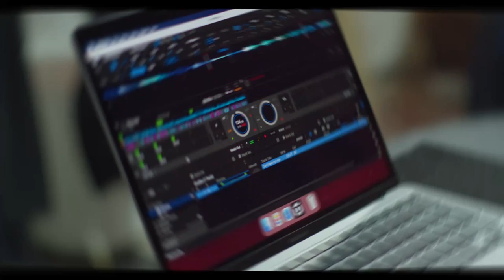Official Funky Sax announcement teaser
Professional Saxophonist and DJ with current residency in Belgrade, Serbia